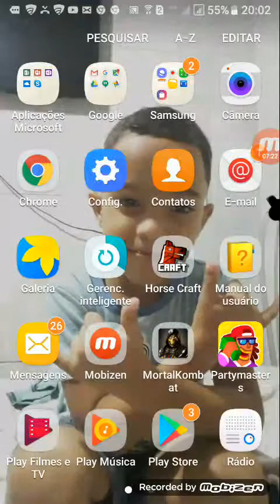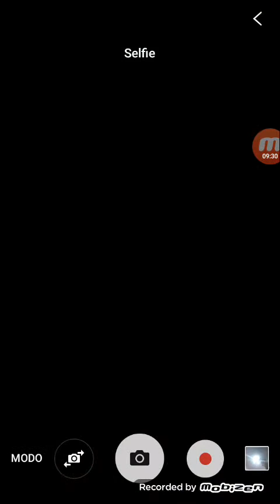12 de abril de 2019